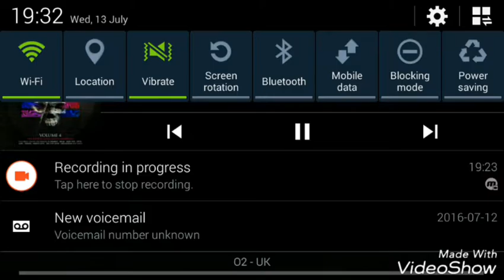Blazblue gameplay owned